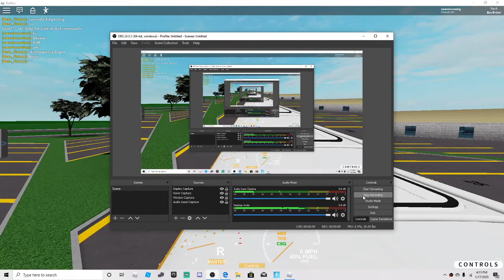HS Pm with beta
So sub to him hehe.